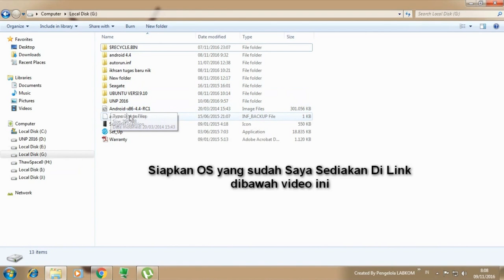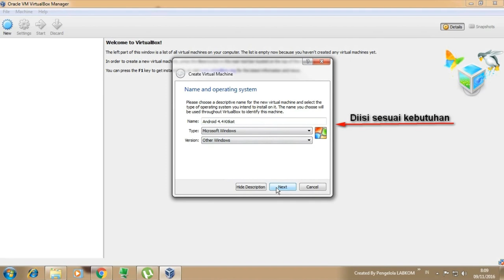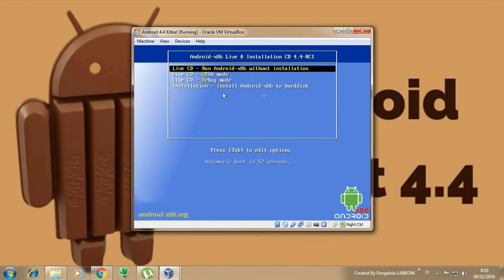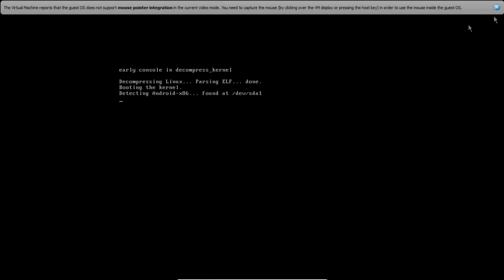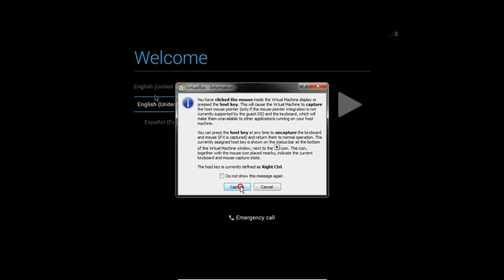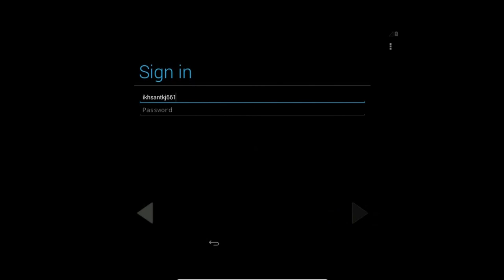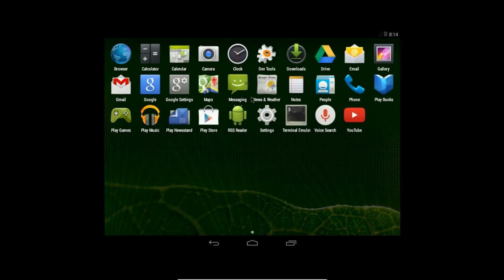Cara Install Android 4 4 Kitkat Via VirtualBox di PC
cara instal android 4.4 kitkat via virtualbox di pc